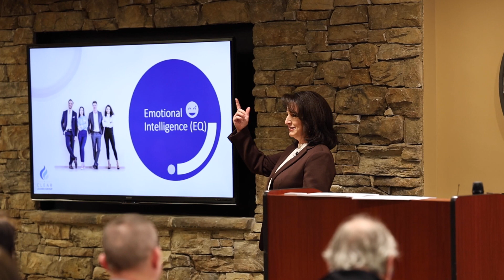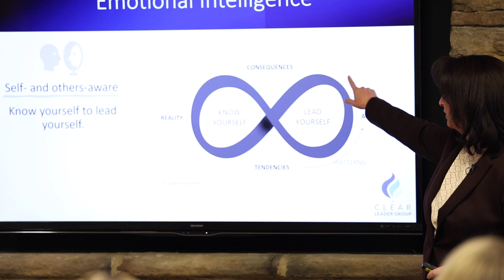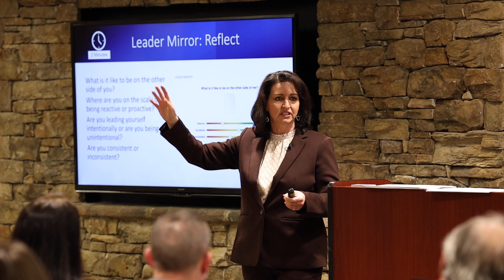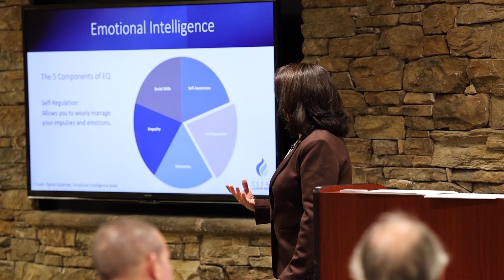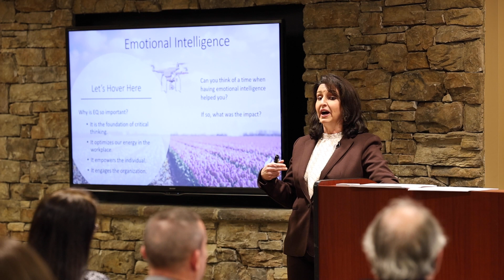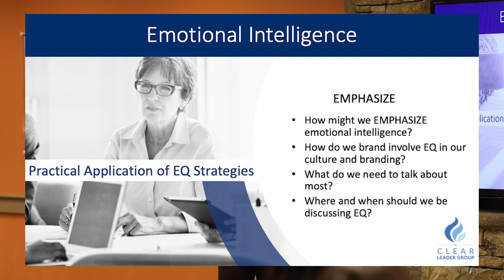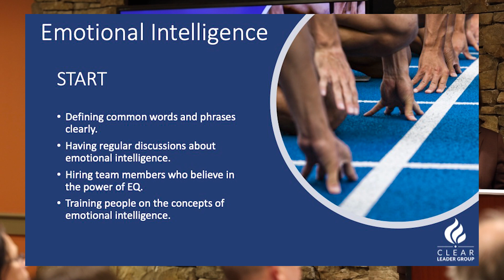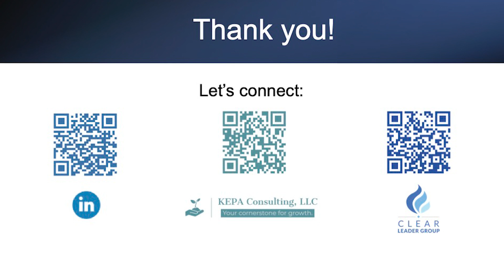Success in 90: Know Yourself to Lead Yourself with Emotional Intelligence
Success in 90 “Know Yourself to Lead Yourself with Emotional Intelligence” is Presented by Melissa Spangler, KEPA Consulting, LLC, in January 2024.

Emotional intelligence (EQ) is not about being smart…it is about being wise. You will learn how your emotional brain interacts with your thinking brain and how you can better handle emotional situations. We will walk you through the critical aspects of emotional intelligence and strategies you can immediately implement to improve your EQ. You will learn a leadership tool that will help you to know yourself better so that you can lead yourself better with emotional intelligence.